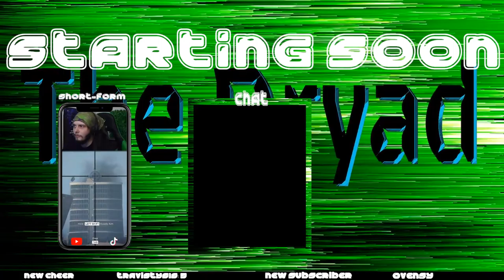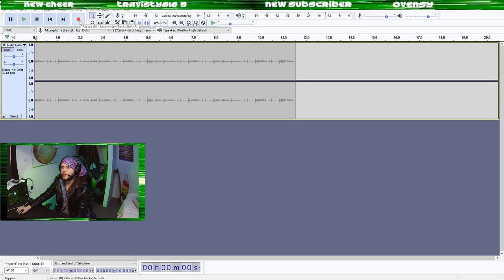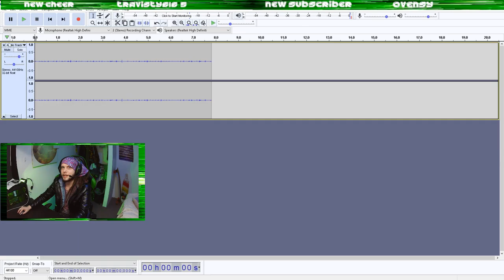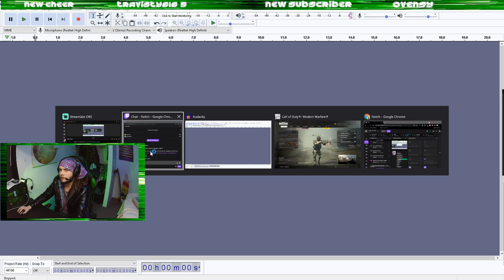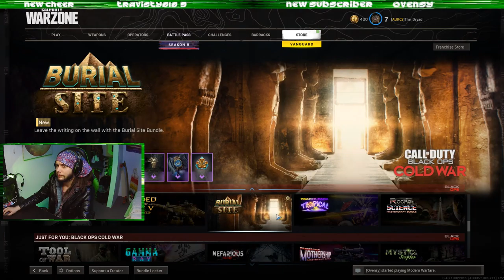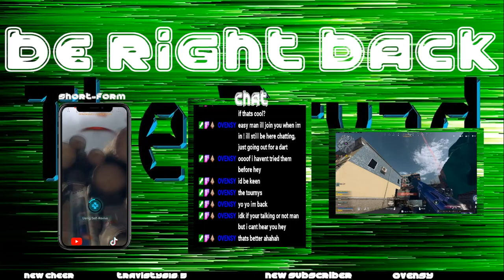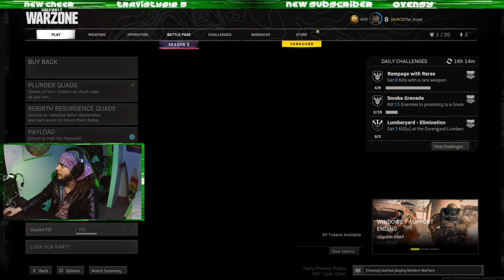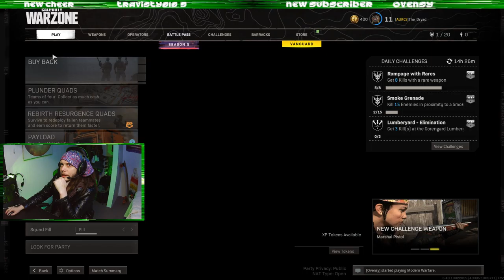Will I Get The Dub? (Twitch VOD)